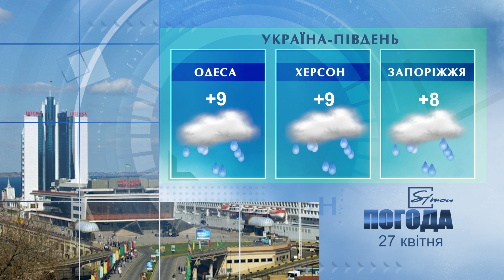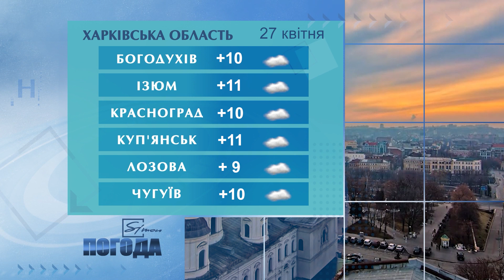Погода на 27 квітня 2021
Погода в Україні, Харкові та Харківській області на вівторок 27  квітня 2021 р.

00:00 Музика
00:07 Вас вітає погода на Сімоні.
00:30 На заході України 27 квітня
00:38 У Північних областях 27 квітня
00:44 У Південних областях 27 квітня
00:51 На сході України 27 квітня
01:01 У центральних областях на 27 квітня
01:10 27 квітня У Києві
01:21 У Харкові 27 квітня
01:37 У Харківській області у вівторок 27 квітня
01: 49 Народний календар
02: 00 За Місячним календарем
02:28  Побажання Погоди на Simonі глядачам